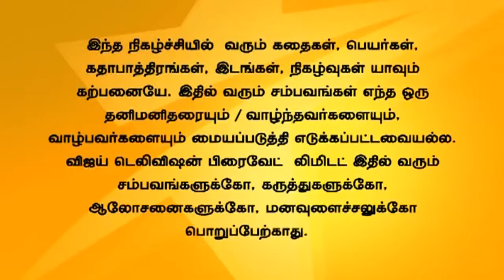Office Full Episode 534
Office | ஆபீஸ்!